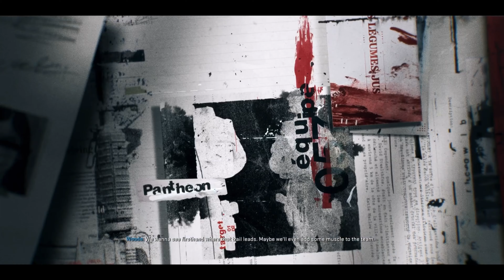Call Of Duty: Black Ops 6 - Campaign | Mission 2 | Blood Feud | Gameplay Walkthrough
Join me as we dive into the intense world of Call of Duty: Black Ops 6 with a full gameplay walkthrough of Mission 2: Blood Feud in the campaign mode. This mission is packed with action and suspense, and I'll be guiding you through every step of the way. From the fast-paced multiplayer to the thrilling zombies mode, Black Ops 6 has something for every Call of Duty fan. In this video, we'll explore the engaging storyline and gameplay mechanics that make this installment a must-play. If you're looking for tips and tricks to dominate in online multiplayer or take on the challenges of Warzone, you won't want to miss this. Let's get started and see what Black Ops 6 has in store for us!